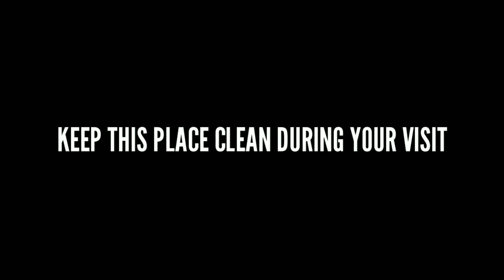MANGROVE PARK PEKALONGAN